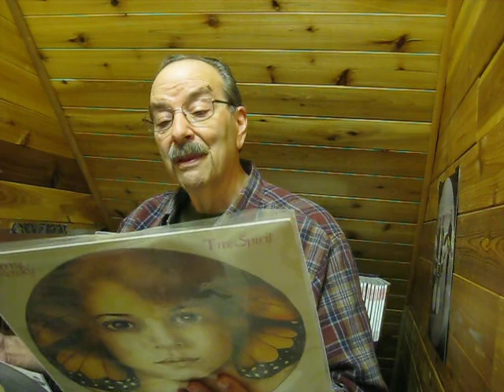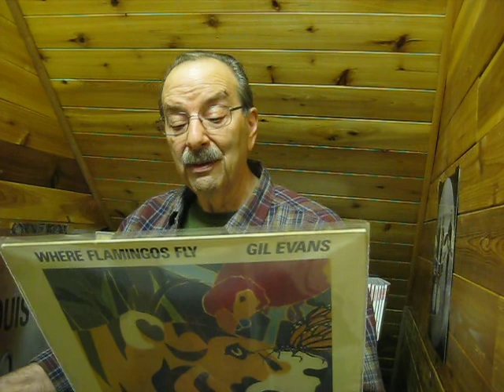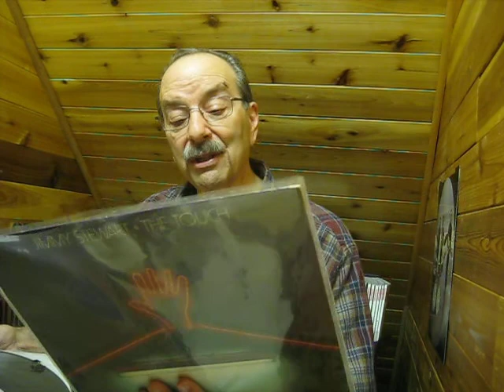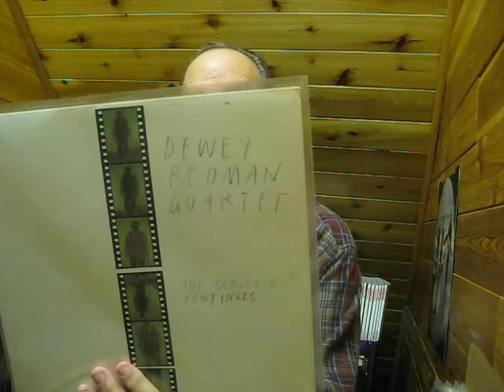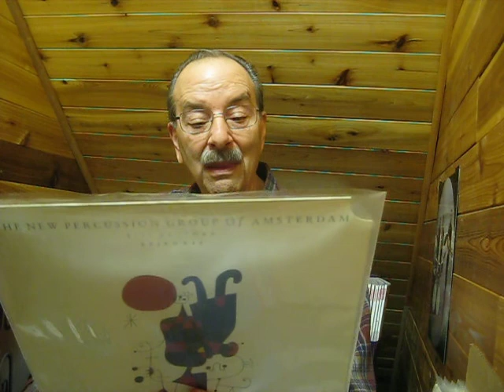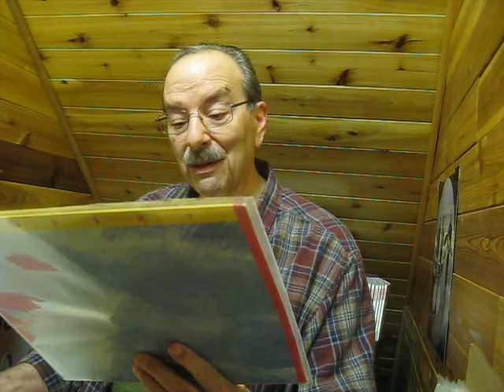UPS Delivered To Me - A Box of VCLT! - From Carm @ Gorvo31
I was totally surprised to see a box show up from Carm. Watch this video to see what he sent me - a lot of interesting VCLT - a great person.